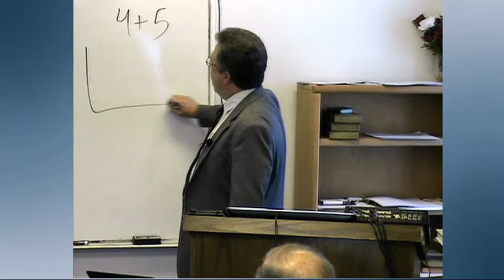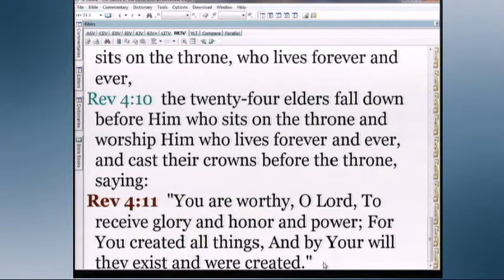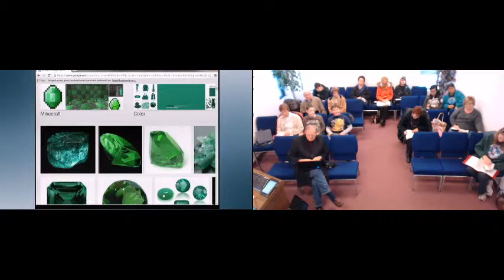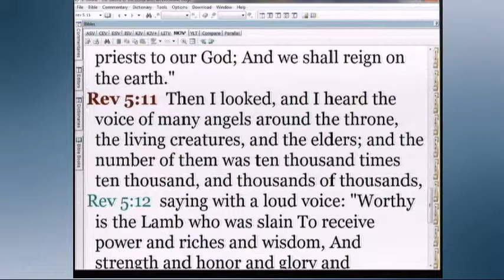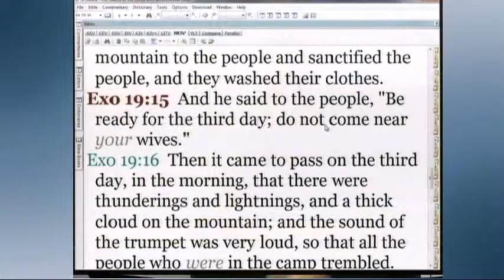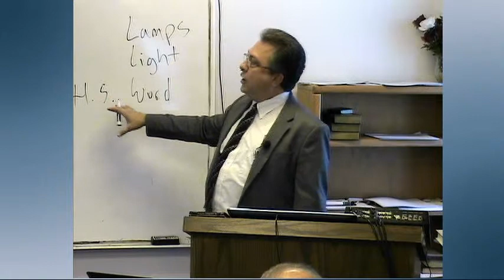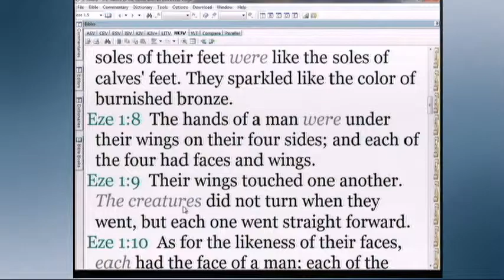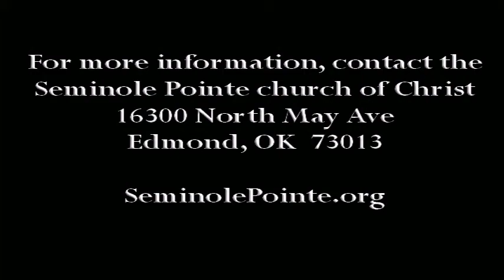Study through Revelation - Episode 13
This is episode 13 of our study through Revelation, which took place on December 10, 2013. This class broadcasts live every Tuesday morning at 10:00 AM from September through March / April